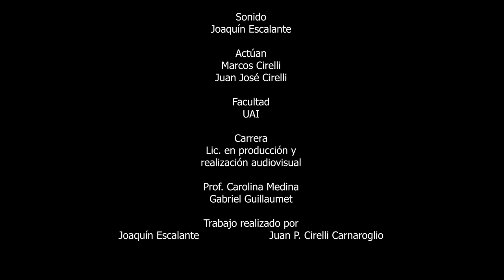Duelo de justicia